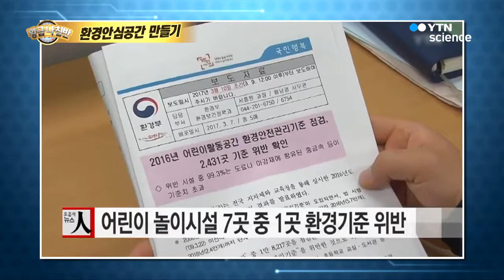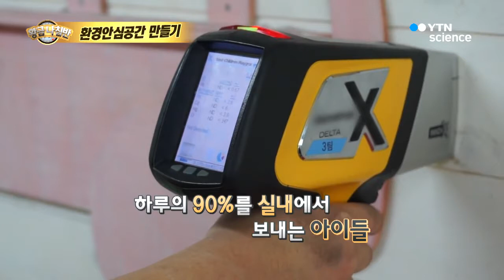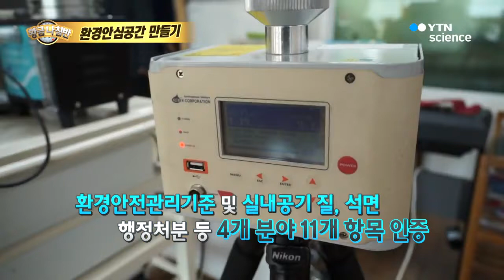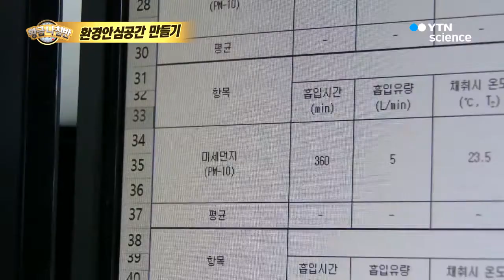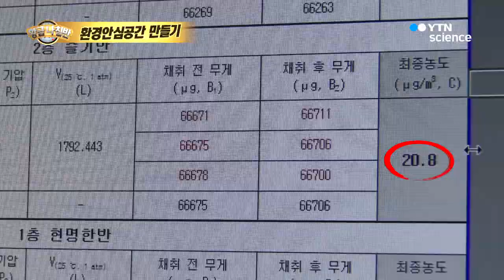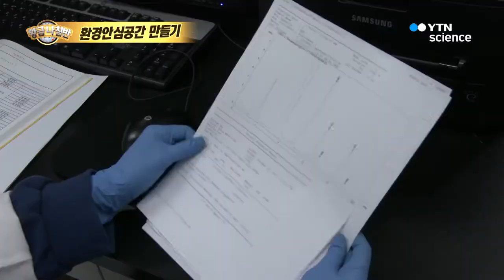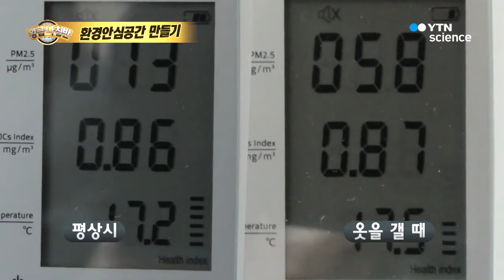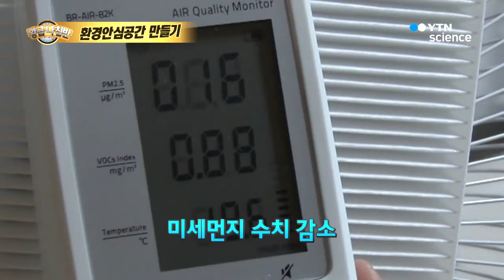환경안심공간 만들기 / YTN 사이언스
어린이활동공간의 각종 유해물질로부터 안전하게 지키자

환경안심 인증으로 믿음도 안전도 두 배!

아이들이 안심하고 놀 수 있는 쾌적한 환경을 위한 특별한 관리

우리 가족과 아이가 안전한 환경안심공간 만들기